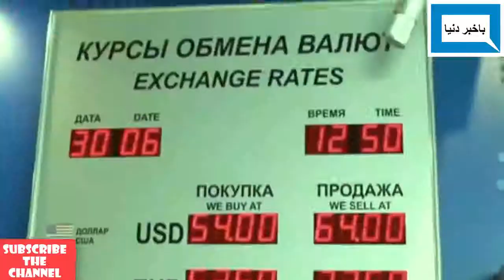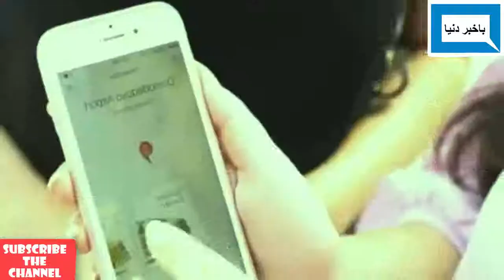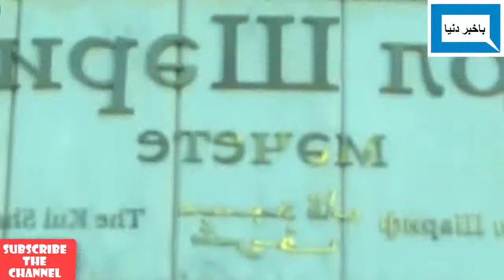TRAVELL TO RUSSIA||VISIT PLACE OF RUSSIA||HISTORY OF RUSSIA||DOCUMENTARY ABOUT RUSSIA IN URDU HD